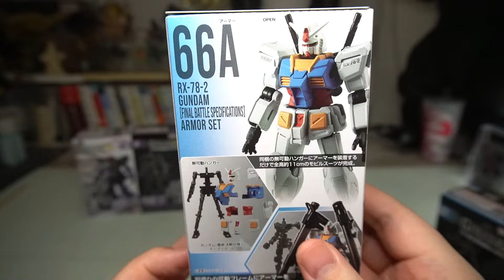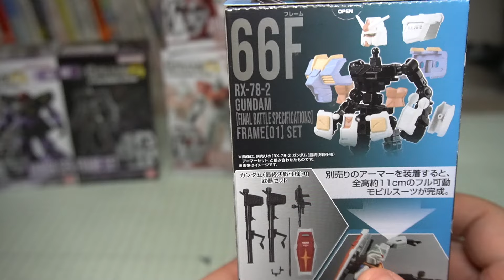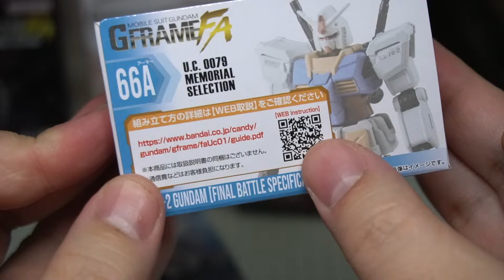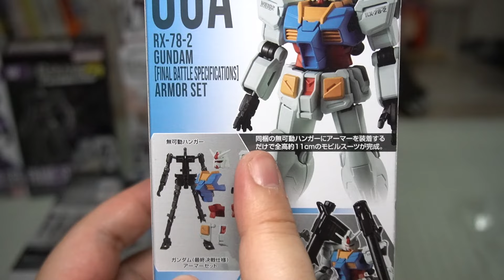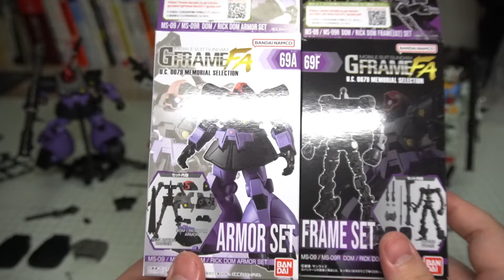【神食玩】換装可能！機動戦士ガンダム GフレームFA U.C. 0079 MEMORIAL SELECTION 全種コンプ開封レビュー！プラモデル